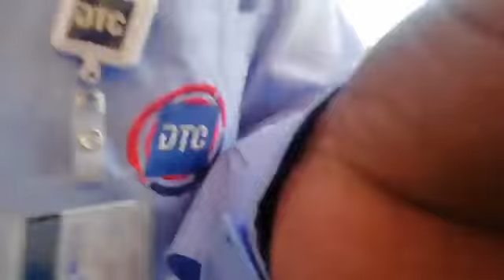Continue final update on Ghanaians community ID card and other issues